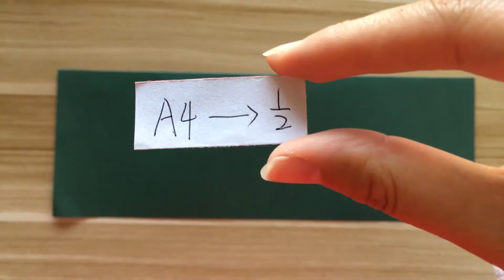How to Make an Origami Peacock - DIY Paper Peacock Easy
Watch this video to learn how to make a paper peacock. This origami peacock is very friendly for begginers.